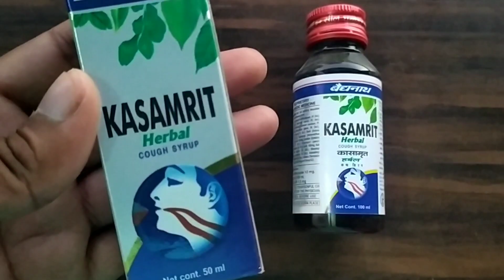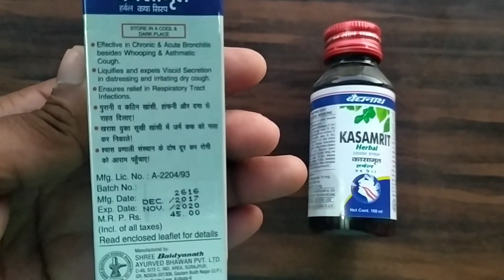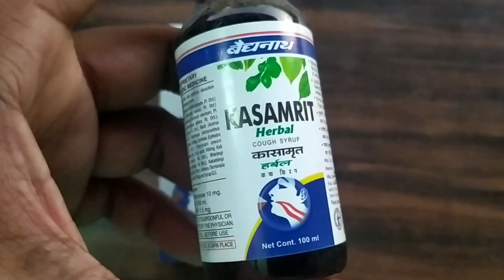Kasamrit herbal cough syrup review in hindi, Ayurvedic cough medicine